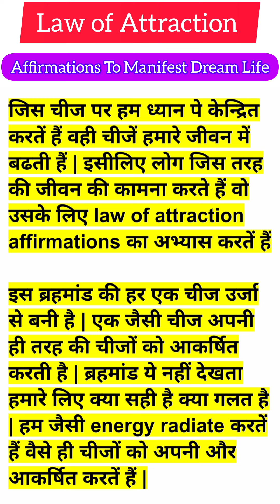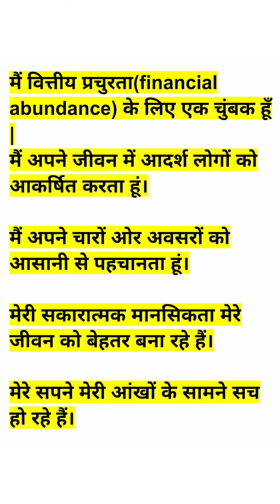Law of Attraction Affirmations in Hindi To Manifest Dream Life👌💐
affirmations for positive thinking,hindi affirmations for success,hindi affirmations for money,hindi affirmations before sleep,hindi affirmations for health,hindi affirmations while sleeping,hindi affirmation video,hindi affirmations asmr,hindi affirmations universe,हिंदी पुष्टि, सकारात्मक सोच के लिए हिंदी पुष्टि, सफलता के लिए हिंदी पुष्टि, पैसे के लिए हिंदी पुष्टि, सोने से पहले हिंदी पुष्टि, स्वास्थ्य के लिए हिंदी पुष्टि, सोते समय हिंदी पुष्टि, हिंदी पुष्टि वीडियो, हिंदी पुष्टि एएसएमआर, हिंदी पुष्टि ब्रह्मांड,